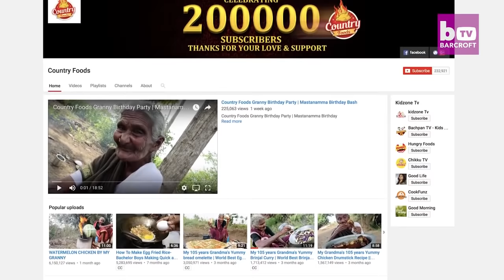106 Year Old Cook Is World’s Oldest YouTuber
A 106-YEAR-OLD cook has become a YouTube sensation after her great grandson posts videos of her traditional dishes. Great grandmother Mastanamma has just celebrated her 106th birthday - making her one of the oldest YouTubers. Mastanamma - or Granny as she is lovingly known - has gained over 200,000 subscribers on her channel Country Foods thanks to great grandson Laxman for showing off her culinary skills.

Videographer / director: Chandra Sena
Producer: Shatabdi Chakrabarti, Ruby Coote
Editor: Joshua Douglas